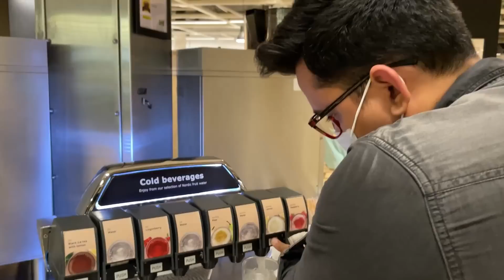IKEA FOOD TOUR in Hyderabad - Bhukka Nawab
Address : Ikea, Mindspace Road.